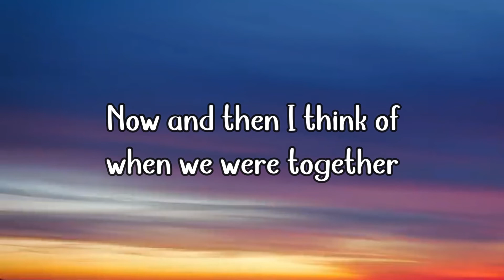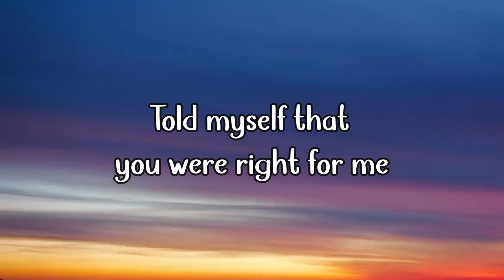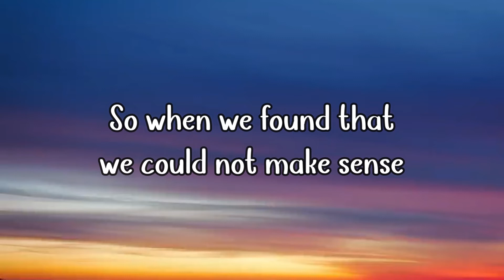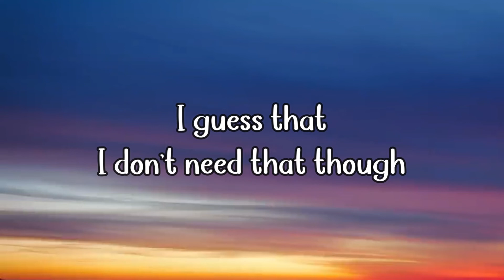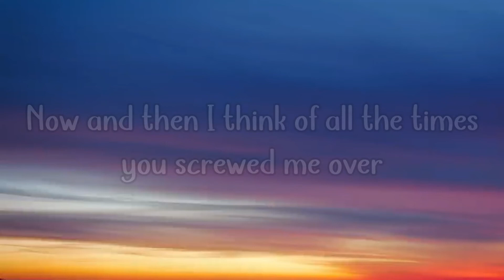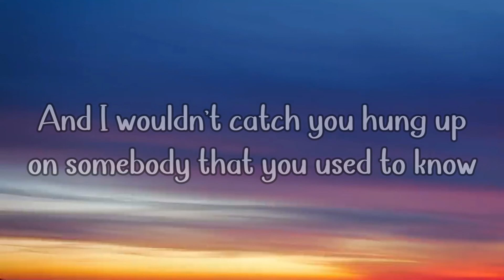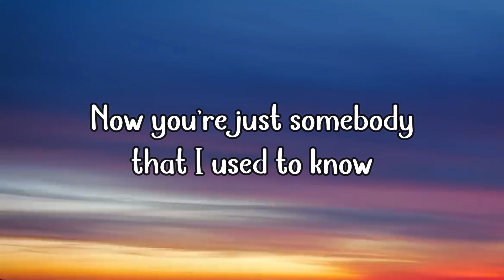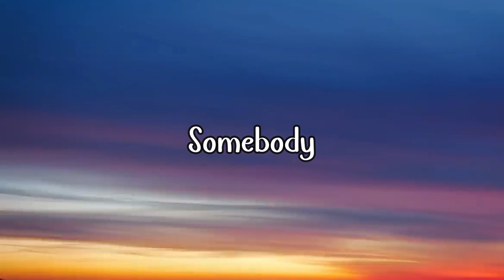Gotye - Somebody That I Used To Know (Lyrics)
Somebody
(I used to know)
Somebody

Somebody

This lyrical video was not made for any commercial use. The original copyright(s) is (are) solely owned by the companies/original-artist(s). We always have full respect for the creativity of the artist(s) involved.